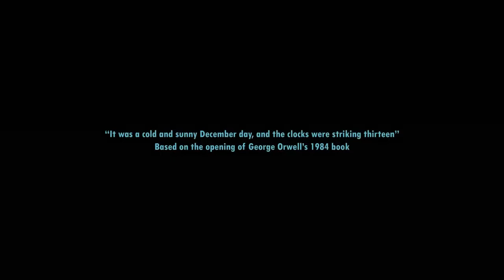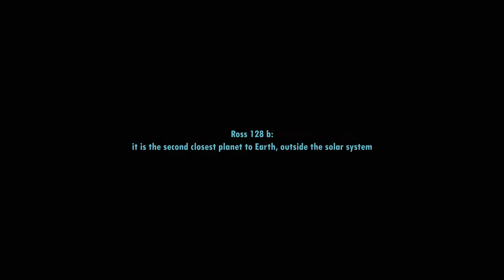World in 2100 A Metallic Villadrone movie by Studio MK27 depicts metabolist future city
World in 2100 A Metallic Villadrone movie by Studio MK27 depicts metabolist future city Technology in progress